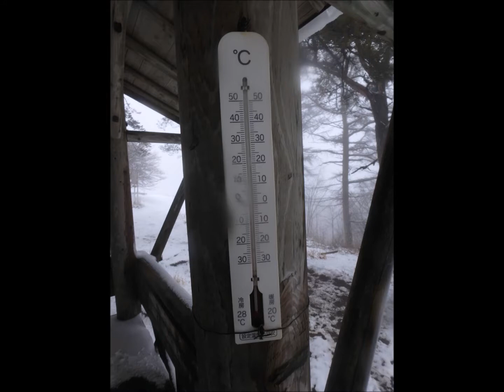20170401 『段戸湖から寧比曽岳 春なのに冬』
まるで冬でしたね。